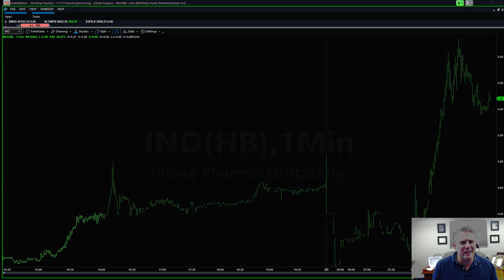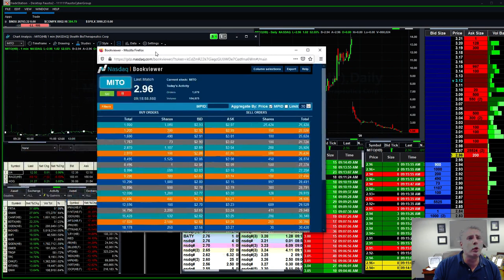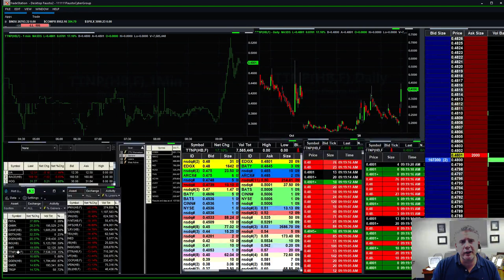Is this the bottom and end of the Corona Crash?....